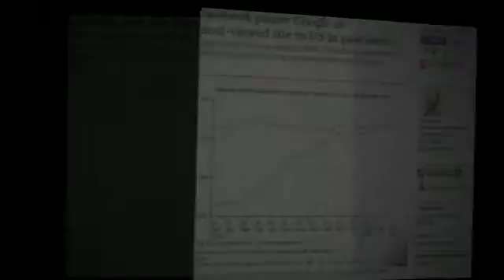FaceBook Fan Page SSL Update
This video Helps Small Business Owners stay in the market - created